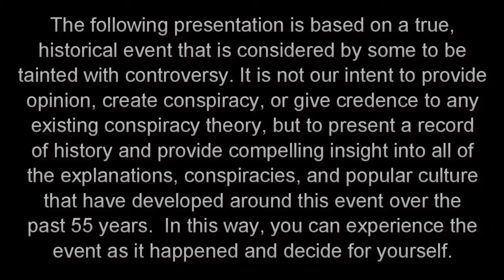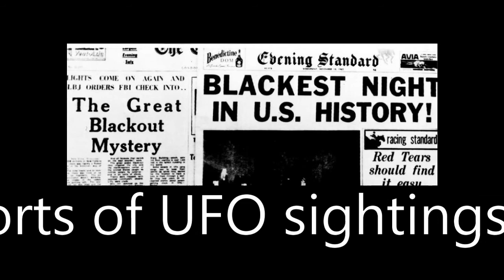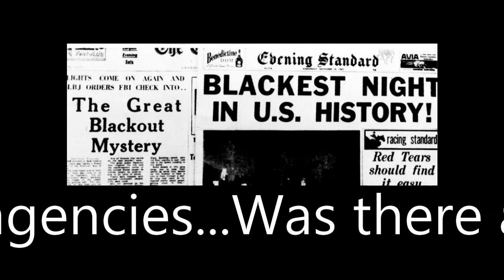What REALLY Caused the Great Blackout of 1965?: Episode 01 - "Silent Alarm"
It has been 55 years since the most infamous blackout the world had ever seen. At least 30 million people lost power for up to 13 hours. It took weeks for authorities to declare that they had traced the cause to a tiny, simple power switch in Niagara Falls. But hundreds of people who experienced the event first-hand claim to have evidence that points to other reasons that the lights went out across 9 U.S. states and 3 Canadian provinces - and that evidence supports the theory that this was not an accident. Was it a Civil Defense response a Cold War attack? A secret military exercise? A UFO invasion? What was it like to live through this historic event? What was the public, media, and government response? Watch and experience the event yourself and then decide what you think really caused the Great Blackout of 1965!
This premiere episode is the first of a new five-part weekly series!